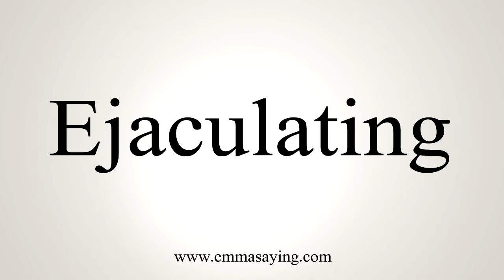How To Say Ejaculating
Learn how to say Ejaculating with EmmaSaying free pronunciation tutorials.